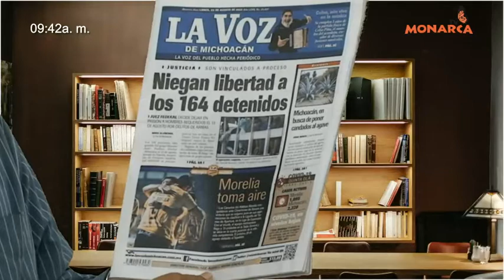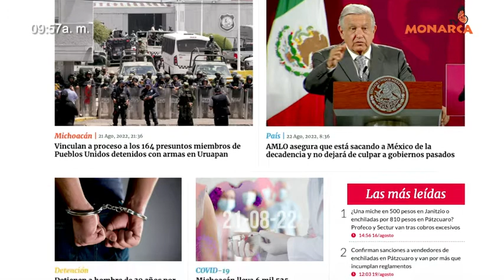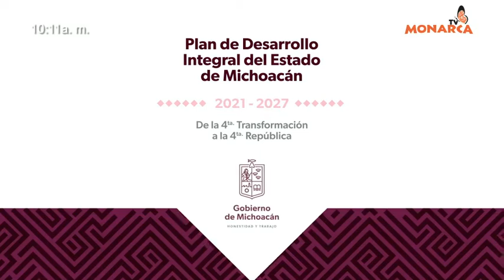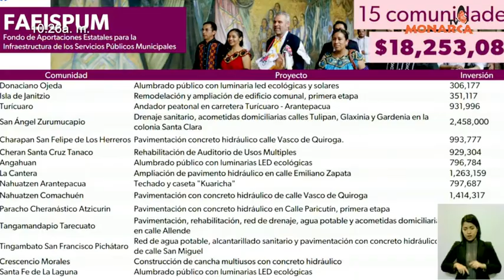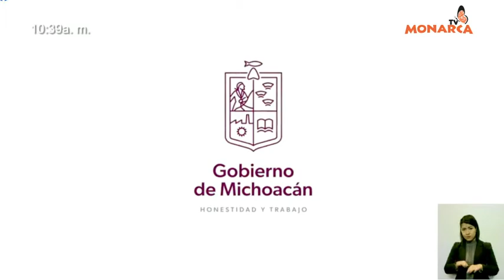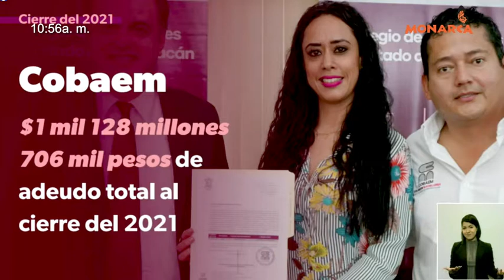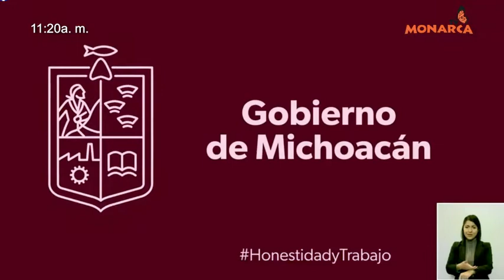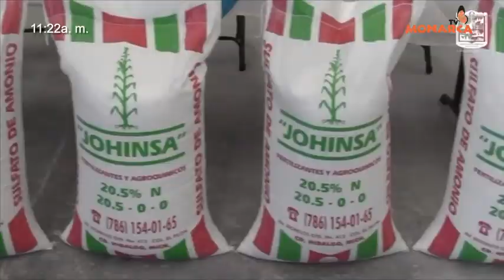NOTICIARIO MATUTINO DENUNCIA CIUDADANA 22 DE AGOSTO DE 2022